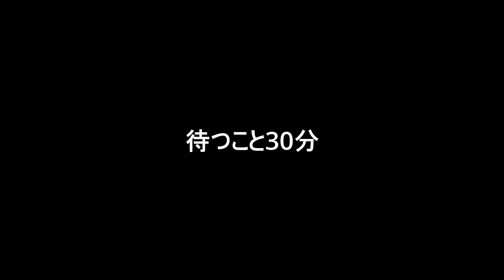みんなの帰りを玄関で待っている猫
夕方になると玄関で待っているひのきです＾＾
お父さん、息子、娘をお出迎えする健気なひのきがかわいいです♬